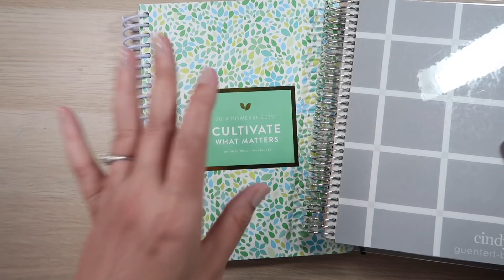Setting Boundaries Online | Plan As You Go April 2019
I’m still exhausted from this weekend, but life goes on… and so does my Plan As You Go month. Today I’m talking about setting boundaries online while I get my bullet journal set up for the week.

Pilot Fineliners
Tombow Dual Brush Pens

• HAPPY MAIL
Cindy Guentert-Baldo
4225 Solano Ave. #601